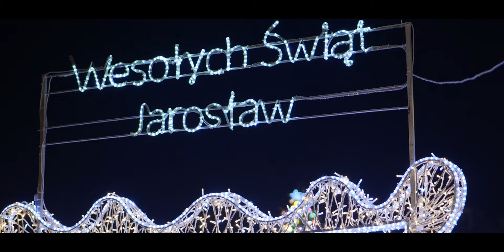Motomikołaje 2021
Ważka Studio | Studio filmowe